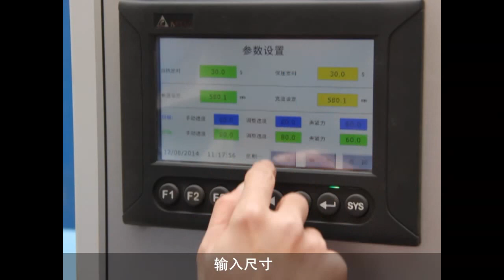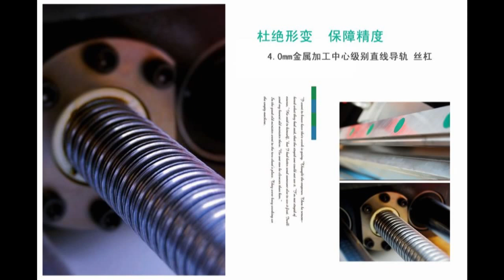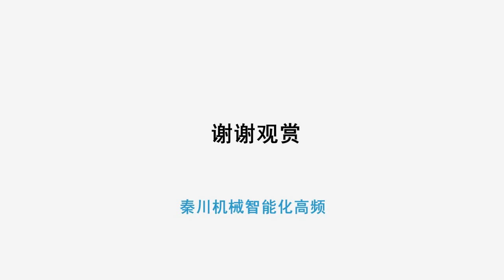High frequency wooden picture frame assembly machine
High frequency precision assembly machine applies high frequency heating, it is suitable for fast and bulk gluing wooden or MDF frames like: picture frame, frame for cabinet door or cupboard door.
Applies CNC type ball screw drive system to apply pressure to the angle, PLC automatic control, joint size can be set at touching screen control panel. Gluing size is only few seconds. It is suitable for assembly line for picture frame or caninet or other wooden frame factories.

a) Humanistic design, touching screen control panel, PLC automatic control system
b) CNC type ball-screw driving plant to assure the accuracy
c) European standard or brand spare parts plus thoughtful abnormity detection or protection system both for human safe and smooth running of machine